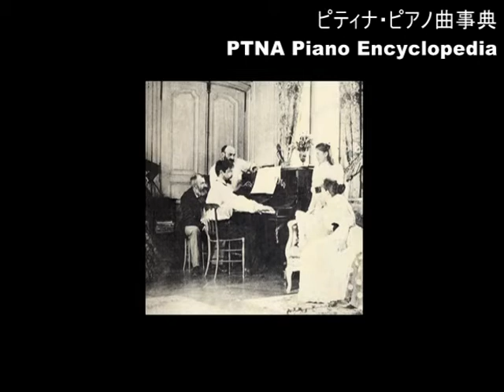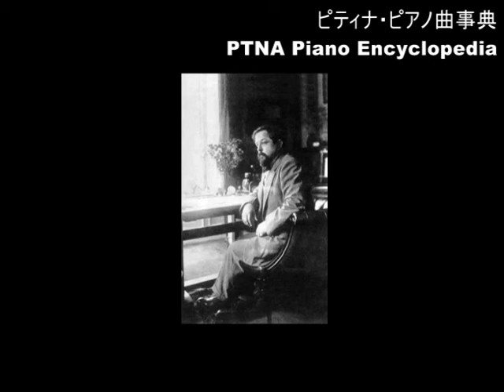C.Debussy: Préludes 1 No.12 "Minstrels" pf.大竹道哉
ドビュッシー : Debussy, Claude Achille
プレリュード（前奏曲）集　第1集 12. ミンストレル  : Préludes 1 12. "Minstrels"
大竹　道哉 : Otake Michiya

■ ドビュッシー／プレリュード（前奏曲）集　第1集
12. ミンストレル

■ Debussy, Claude Achille／Préludes 1
12. "Minstrels"